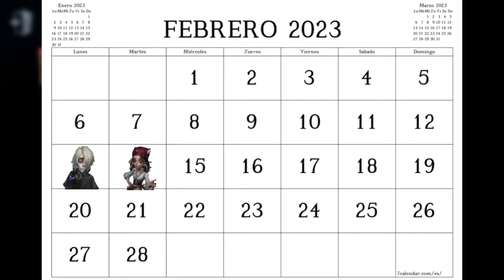GRAVE KEEPER EN 3 MINUTOS ✝️Como usar al Enterrador, Jugabilidad, Build - IDENTITY V ESPAÑOL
IDENTITY V GUIA DE 3 MINUTOS, espero y te guste esta serie de videos, no olvides apoyarme con tu like, suscripción y compartirlo.

Esta es una guía rápida y simple del Grave Keeper (Enterrador) Andrew Kreiss, aprende lo básico del los supervivientes, sus habilidades y un consejo que podría servirte, no olvides apoyar estos videos para seguir trayéndolos uwu